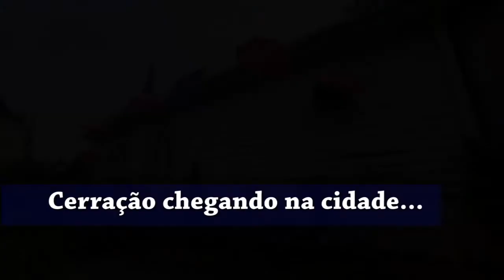Conhecendo Gramado - vlog2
Olá meus Lokos por Viagem assim como eu!
Demorou... mas voltamos com força total!
E para começar o ano bem vamos com mais Vlog dessa Viagem dos Sonhos em Gramado - Rio Grande do Sul, convido a vocês a conhecerem Jardim do Amor,vem comigo e embarque nessa viagem!
Bjus até o próximo Vídeo!